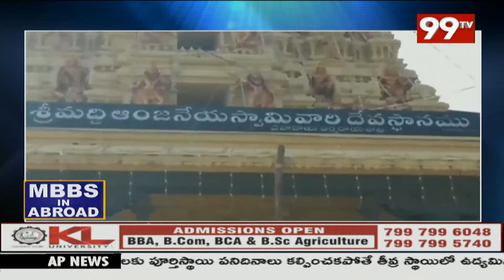పశ్చిమ గోదావరి జిల్లాలో కార్తీక మహోత్సవాలు ప్రారంభం | 99TV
99TV Telugu LIVE | AP News | Telangana News | 99TV Telugu Live TV Channel